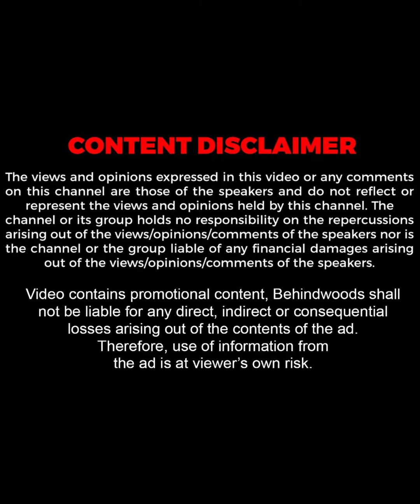"பணம் மட்டும் Investment கிடையாது..!"💯🔥